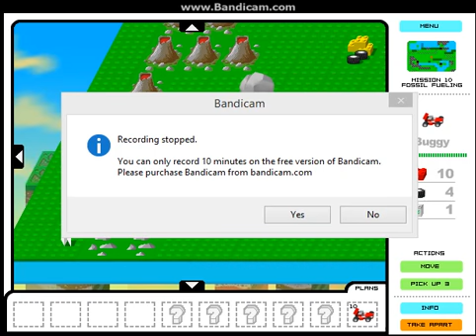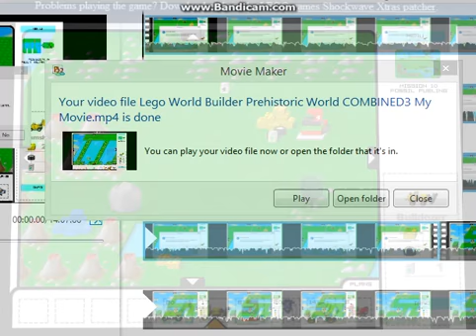Lego World Builder - Prehistoric World (Part 7/11)